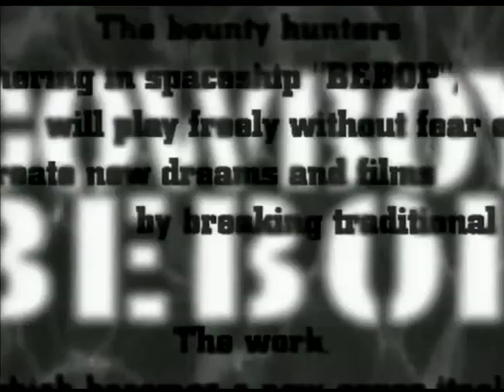[HQ] Cowboy Bebop Intro - Yoko Kanno & The Seatbelts - "Tank!"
I think it's time we blow this scene, get everybody and the stuff together...

Okay, three, two, one, let's jam!